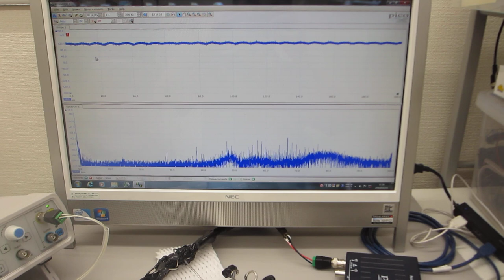低周波の共振現象と、高周波の非線形現象をコントロールする、オリジナル超音波プローブを利用した超音波のダイナミック制御実験（超音波システム研究所）